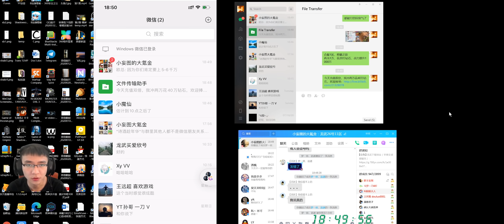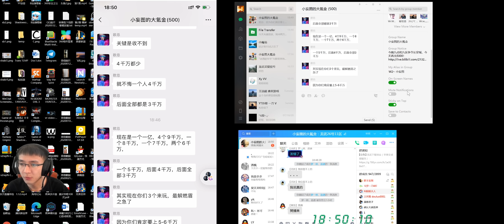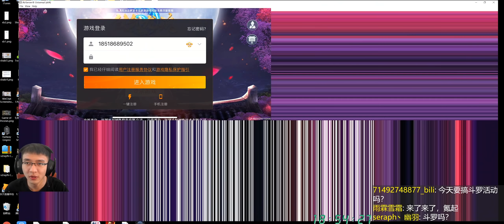【龙武】D28-0 今天合区，楼兰根本打不过对面，等我晚上充2万！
这个是下午的楼兰，以及晚上开播前的几分钟画面。被揍的很不爽，我还是决定要超过这个烟某，干过他，然后吸纳对面的人来，或者把其他人揍退。他们中间力量太猛了，我想把氪度拉的很高，让他们几千万战力的无用武之地